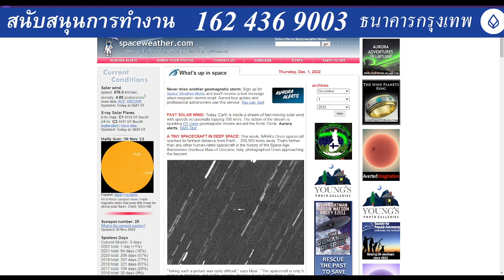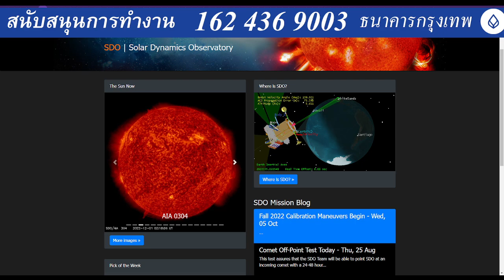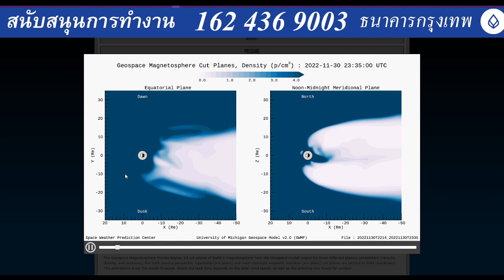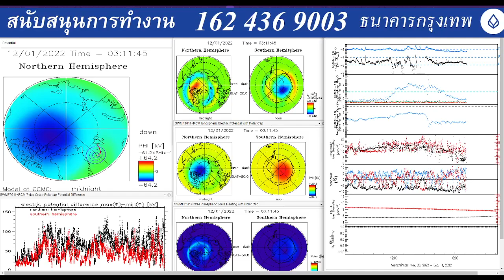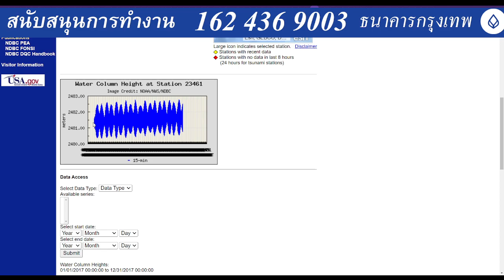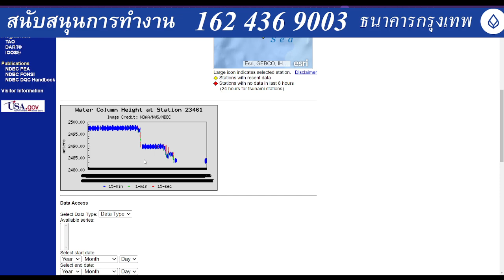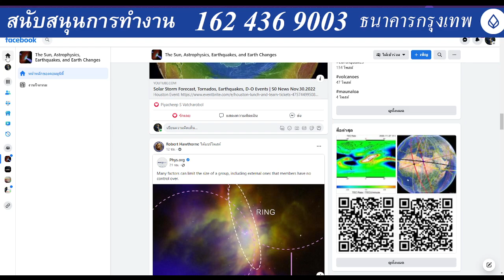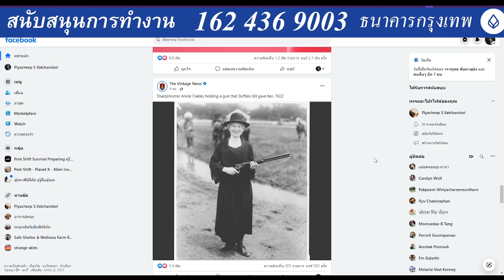202212011000LT Earth magnetic at south pole has been shown 6 spots more than 14 hours each day over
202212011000LT Earth magnetic at south pole has been shown 6 spots more than 14 hours each day over 10 days. Magnetic field at each local location also split off to confuse animals sensor